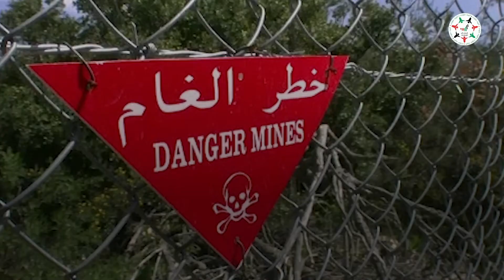المشروع الإماراتي لإزالة الألغام في لبنان يشاهد على الجهد الذي بذلته الإمارات للحفاظ على اللبنانيين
امتدادًا لمواقف الشيخ زايد القومية التي سجلها التاريخ بأحرف من نور في مساعدة لبنان.. المشروع الإماراتي لإزالة الألغام والقنابل العنقوديّة من جنوب لبنان، خير شاهد على الجهد الذي بذلته الإمارات للحفاظ على اللبنانيين وتجنيبهم من الوقوع ضحايا لحوادث كثيرة

‎تابعوا فرسان_الإمارات عبر حساباتنا التالية